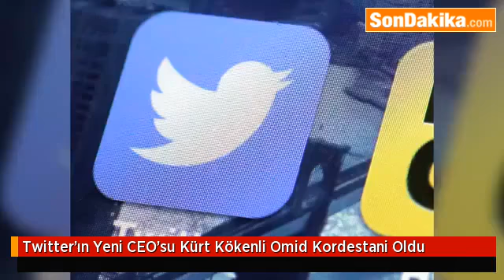Twitter'ın Yeni CEO'su, Kürt Kökenli, Omid Kordestani Oldu